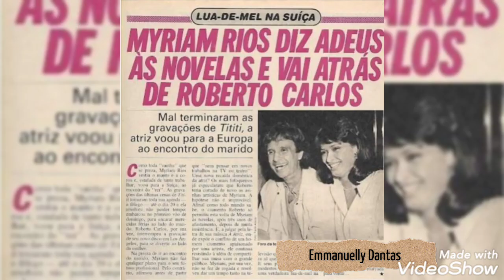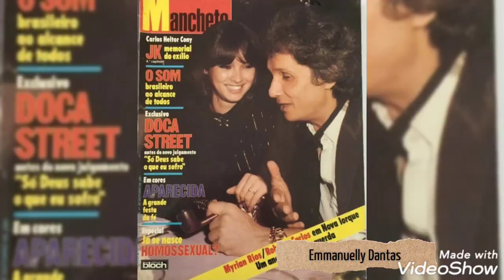Roberto Carlos - Alô (Fotos Roberto Carlos e Myrian Rios)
Música Alô do rei Roberto Carlos, com fotos da Myrian Rios com o Roberto, se vocês também gostam desse casal assim como eu, deixem o seu like, se inscrevam e compartilhem com os amigos. Obrigado a todos por assistirem!